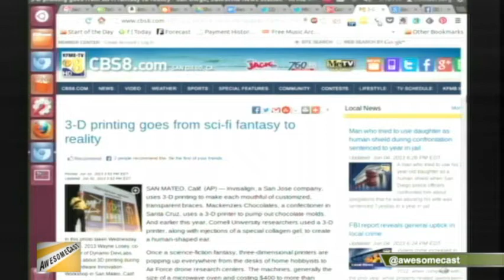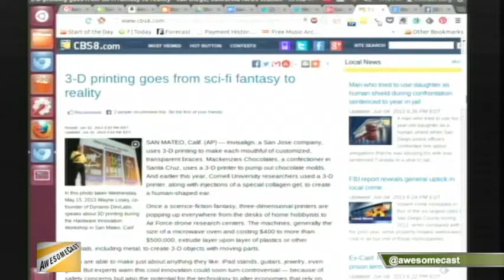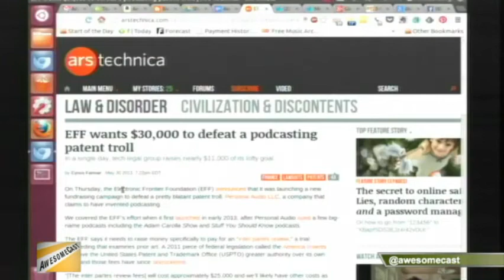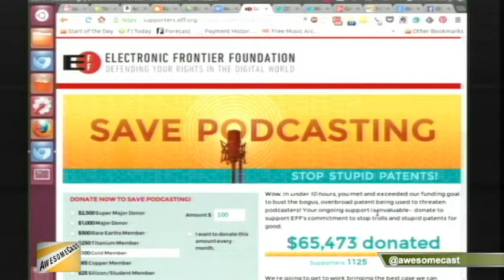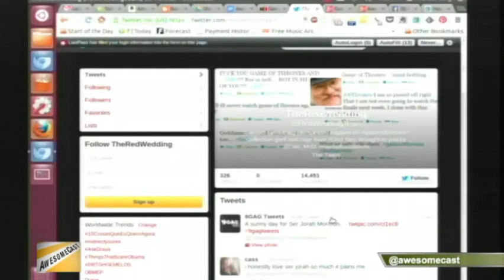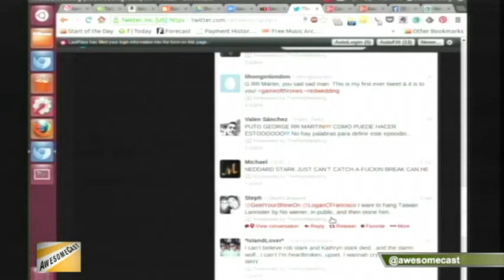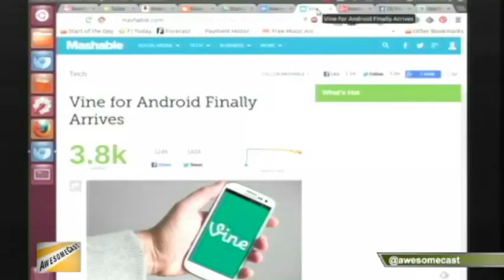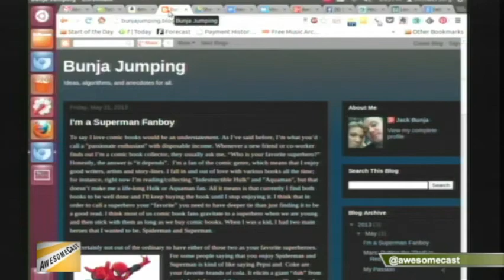AwesomeCast 152: The Personal Twitter Test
AwesomeCast 152: The Personal Twitter Test from AwesomeCast. Like this? Watch the latest episode of AwesomeCast on Blip!

This week Sorg and  Chachi are joined by Jack Bunja to talk about the good and bad of the rising 3D printers, Game of Thrones reactions online, Doctor Who binging, Vine on Android, patent updates, EFF helping podcasters, and more!  Join us live Tuesdays at 7:00 p.m. EST on live.sorgatronmedia.com!